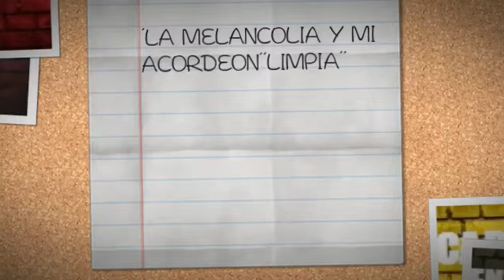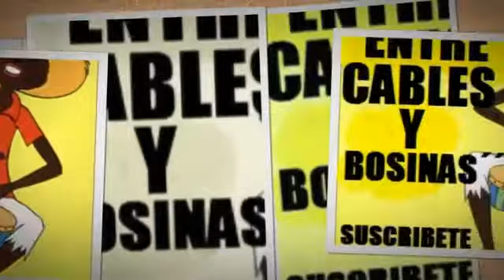LA MELANCOLIA Y MI ACORDEON´´LIMPIA´´